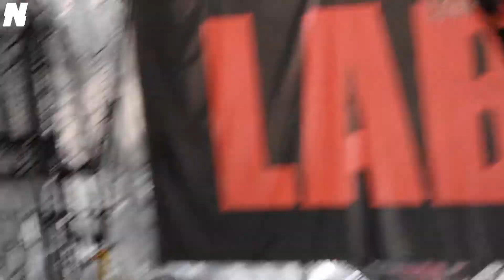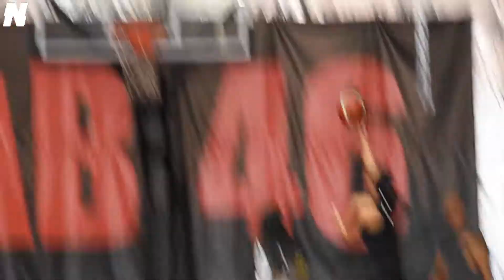INSIDE AN NBL1 WORKOUT!! (Lab 46)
Full NBL1 workout video with Alek Akuen, Sarah Deng and Chelsea Apacible! Coached by Gab Saldavia at Lab 46

Song: From Ash
Artist: Kole
Album: The Loudest Introvert

Follow the Tiktok @nxtgenerationau